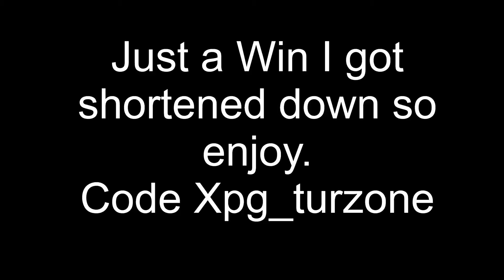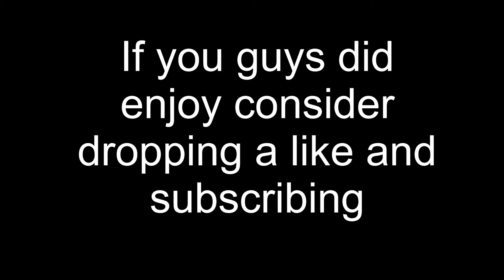18 Elim Duo! 15 Elims | Ft. Beta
use Code  xpg_turzone